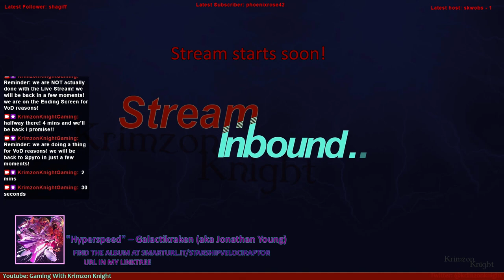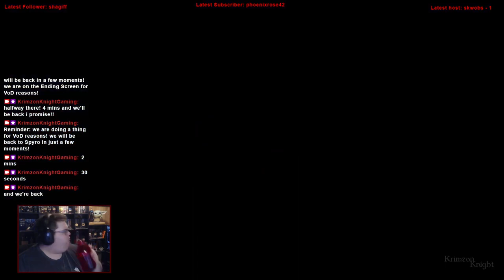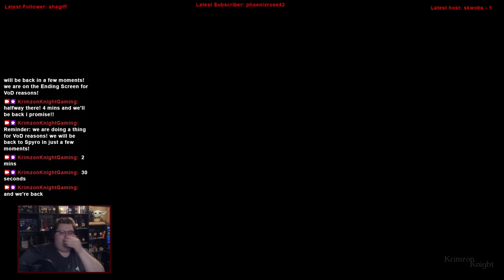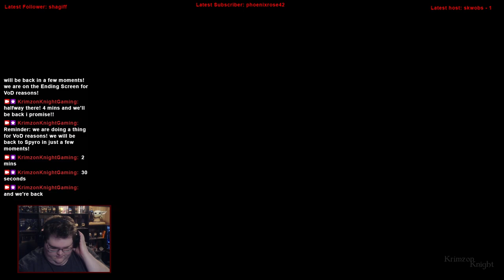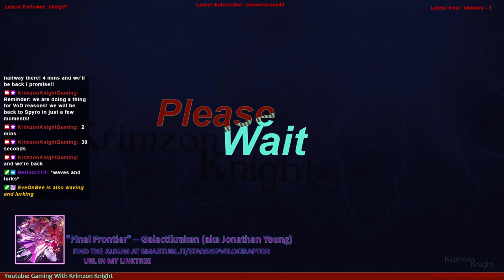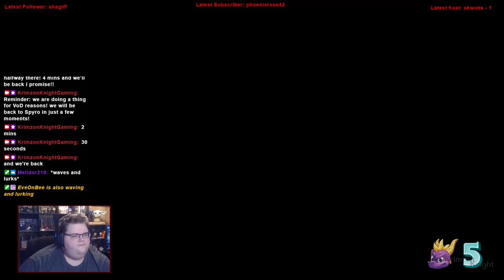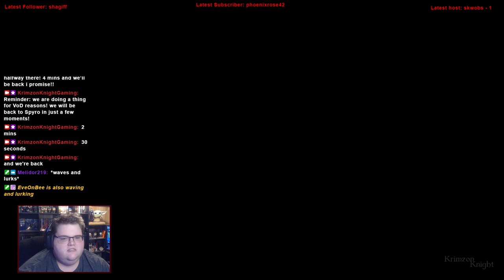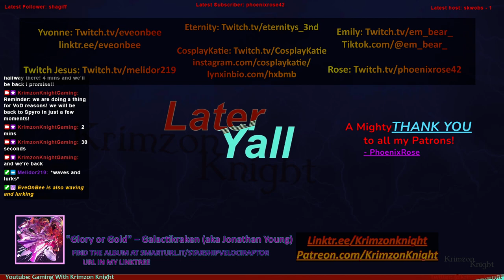Winged Wyvern Wednesdays | Spyro Ripto's Rage: Episode 1 – The Rage of a Ripto